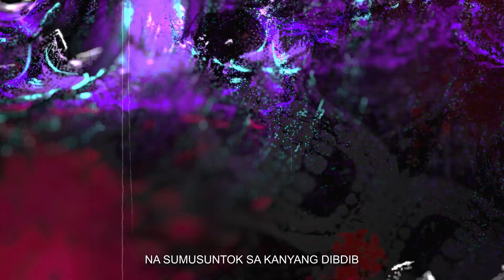Valley of Chrome - Mahirap Mahalin (OFFICIAL LYRIC VIDEO)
The brand new single from Valley of Chrome, released December 8, 2021 under Tower of Doom Music.

Check out Valley of Chrome's Facebook page and get the latest updates on their latest releases.

Tracked by: Symoun Durias of Tower of Doom
Mix and mastered by: Macoy Manuel of Tower of Doom

Lyrics:
Mahirap Mahalin

Nasasakal ka na, ano ang dapat kong gawin
Masakit makita na iyong leeg may nakatutok na talim
Minamahal kita, sa puso ko'y dala
Sa tuwing nagpupumiglas
Nasusugatan ka

Sinasaktan, dinudusta, ang iyong pangalan
Dinadala sa putikan, minamahal kong bayan

Sa katunayan nga, mahirap kang mahalin
Bayan kong inabuso ng mga salarin
Mahirap mahalin, bansang nasasakdal
Hangga't sila'y makapangyarihan di tayo magtatagal

Ang dati mong ganda, naglalaho na
Inaabusong kapangyarihan, may matitira pa ba

Hangga't may kamay na bakal na sumusuntok sa kanyang dibdib
Hangga't may mga dilang anghel na may garote sa kanyang leeg
Alam kong marami sa atin ang pagod nang ipaglaban siya
Sa huli kung walang kikilos, sama sama tayong tutumba

Di kami papayag

Di kami papayag, walang galang sa ama
Di mo na masasaktan, ang aming ina